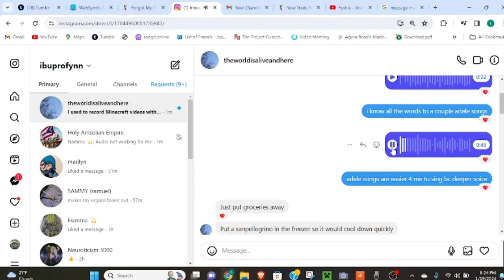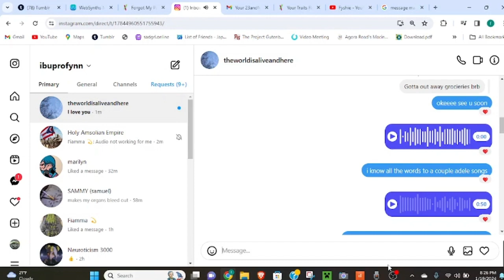Untitled video Made with Clipchamp 11